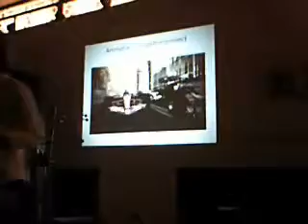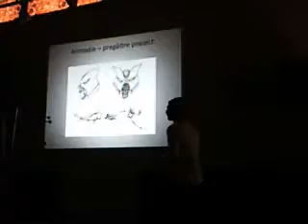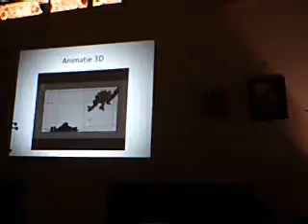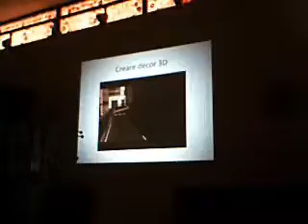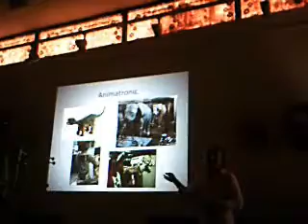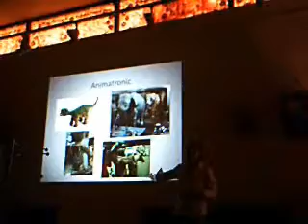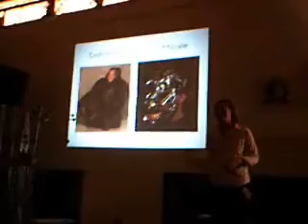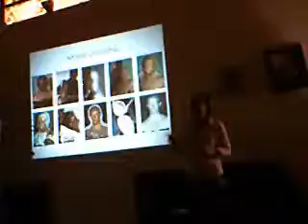Kinodiseea Visual Effects Workshop Part 1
I filmed this 2 weeks ago.And it's very long.